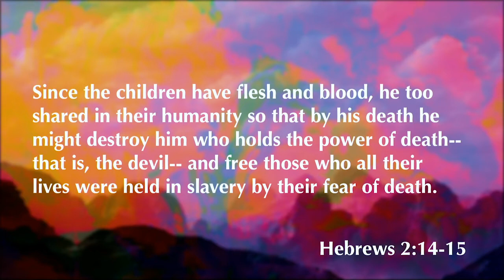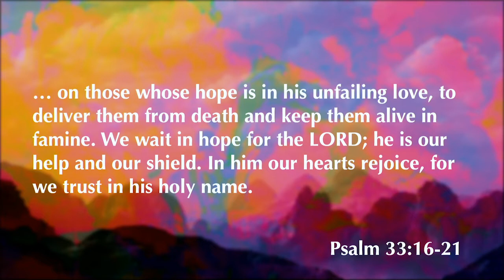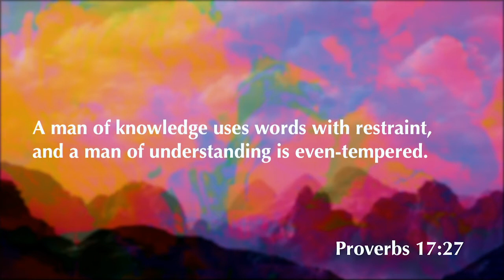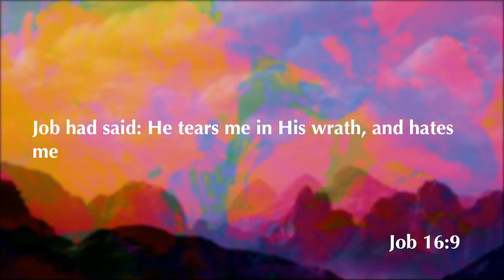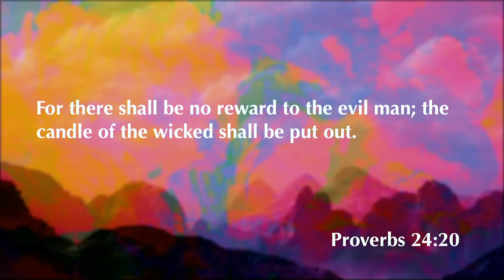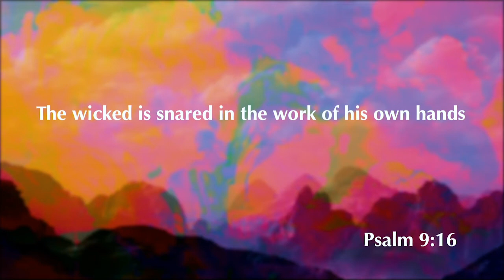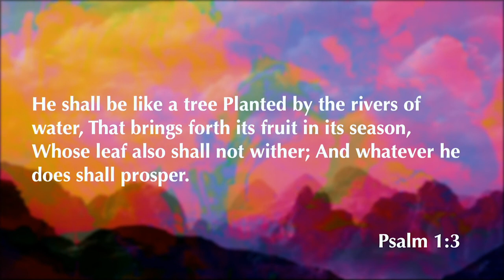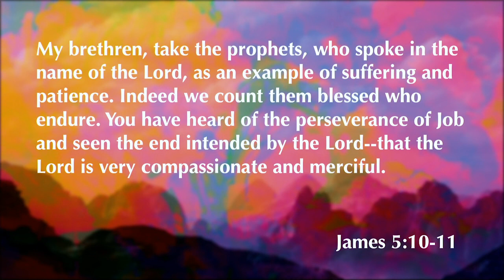Job 18 | The Fruit Of Wickedness | 1.27.21